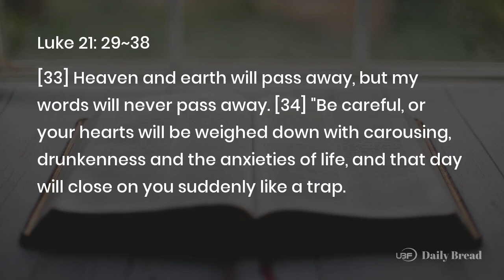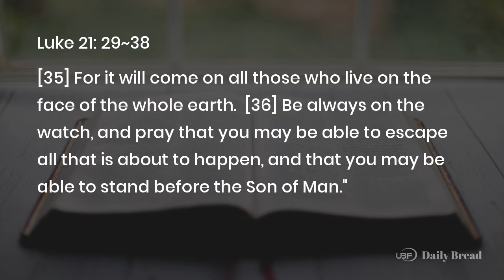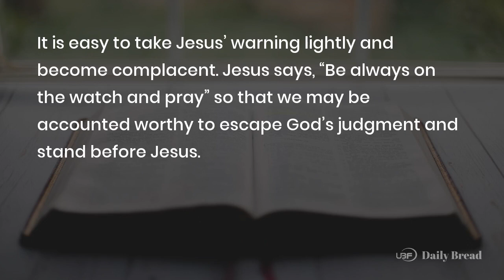BE ALWAYS ON THE WATCH AND PRAY, Lk 21:29~38, 11/16/2023 / UBF Daily Bread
Title: BE ALWAYS ON THE WATCH AND PRAY / UBF Daily Bread, Lk 21:29~38, November 16, 2023
Description:

Passage: Lk 21:29~38
Key Verse: 36
Title: BE ALWAYS ON THE WATCH AND PRAY
Content:
Jesus does not want us to see the world negatively and despair at what is happening but have prophetic insight to see the world from God's point of view, for the kingdom of God is near. As Jesus promised, he will surely come, though we don't know when. So, we must be careful not to let our hearts be weighed down by the anxiety of life and fleeting pleasures of the world, for the day will come suddenly like a trap. Jesus wants us to be spiritually alert and ready for his second coming.

It is easy to take Jesus' warning lightly and become complacent. Jesus says, "Be always on the watch and pray" so that we may be accounted worthy to escape God's judgment and stand before Jesus. Jesus spent his last days by teaching the word at the temple every day and spent the night the Mount of Olives. People came to the temple early in the morning to hear the word of God from Jesus. Learning the word of God like the people and teaching the word of God like Jesus can be an effective way to watch and pray as we wait for the second coming of our Lord Jesus Christ. Learning and teaching the word of God enables us to stand before Jesus by overcoming the world.

Prayer: Lord, grant us spiritual insight to see the world from God's point of view and enable us to watch and pray, waiting for our Lord's second coming.
One Word: Watch and pray!

LINKS:
University Bible Fellowship: